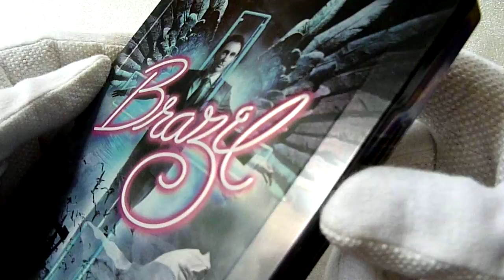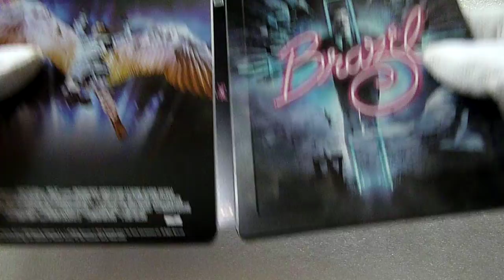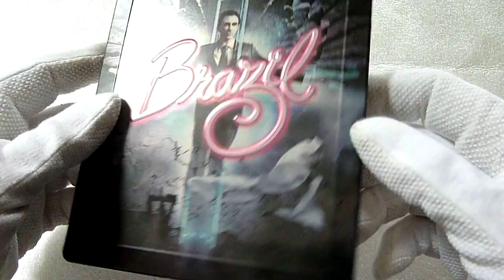Unboxing: Brazil - Limited Edition Steelbook Blu-ray